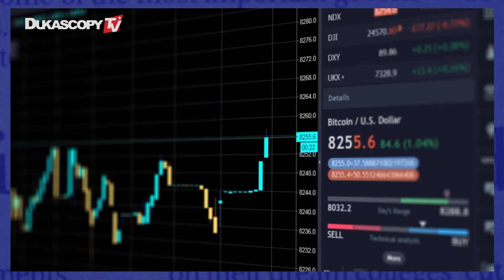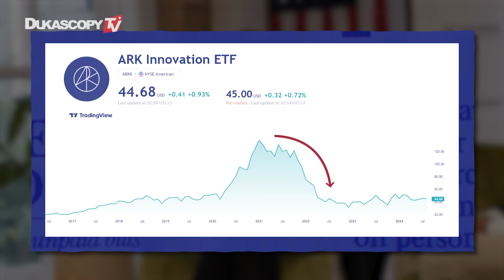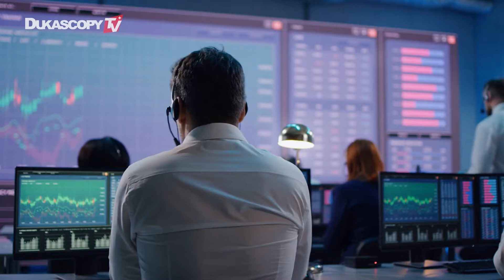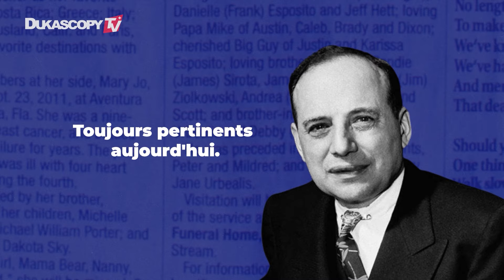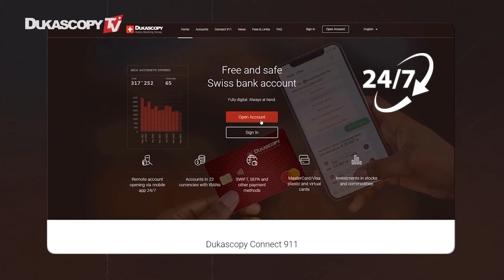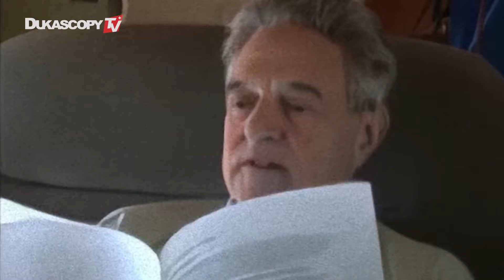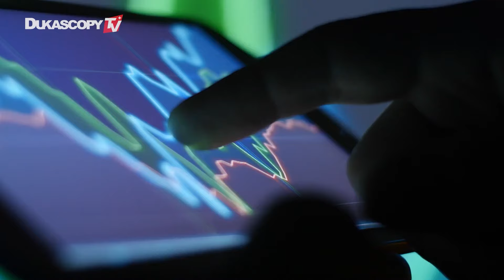Les Maîtres de l'Investissement : Les Stratégies Éprouvées des Investisseurs Célèbres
Découvrez les stratégies d'investissement des investisseurs les plus célèbres du monde, dont Warren Buffett, Cathie Wood et John Templeton. Découvrez comment ces figures légendaires ont transformé de petits débuts en une richesse immense grâce à des approches uniques telles que l'investissement dans la valeur, l'investissement de croissance, et des paris audacieux sur le marché. Découvrez comment vous pouvez appliquer ces principes pour faire croître votre portefeuille et atteindre le succès financier.

Achetez en un clic de l'or, du pétrole, des indices et effectuez d'autres investissements:

⚠️ En regardant les vidéos publiées sur la chaîne YouTube de DukascopyTV, vous reconnaissez avoir lu, compris et accepté ce qui suit :

DukascopyTV n'est pas un conseiller en investissement : DukascopyTV (y compris toute personne, incluant, mais sans s'y limiter, les autres membres du personnel, invités, personnalités, etc.) n'est pas un conseiller en investissement, et n'est pas enregistré comme tel. Les investissements et stratégies discutés dans les vidéos de DukascopyTV ne sont pas et ne doivent pas être considérés comme des conseils en investissement et peuvent ne pas être adaptés à votre situation. Avant d'agir sur la base de tout investissement ou stratégie discuté, vous devriez toujours effectuer vos propres recherches et prendre votre propre décision indépendante quant à savoir si elle convient à vos circonstances particulières. Vous devriez également envisager de consulter vos propres conseillers juridiques, financiers, fiscaux, comptables ou en investissement.